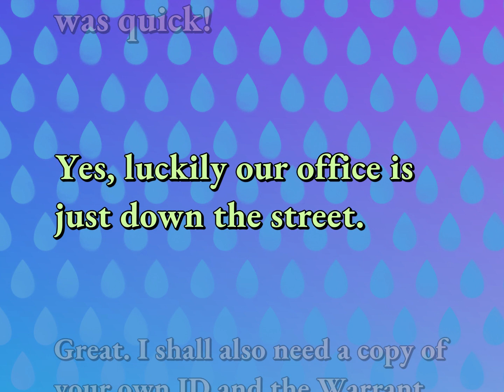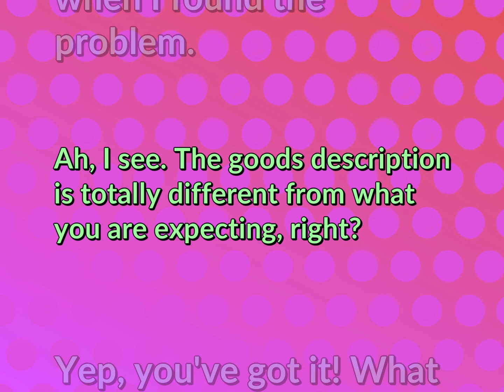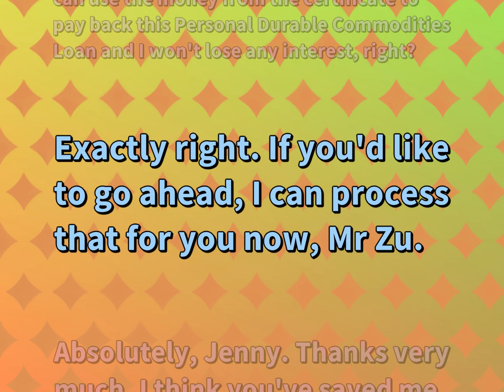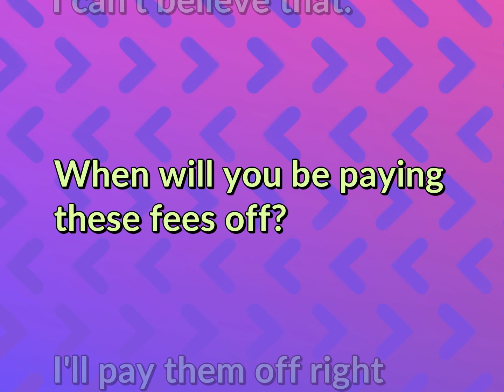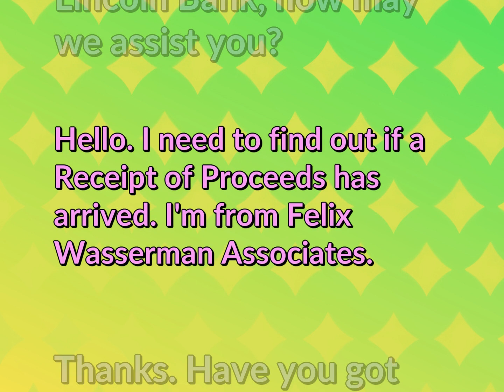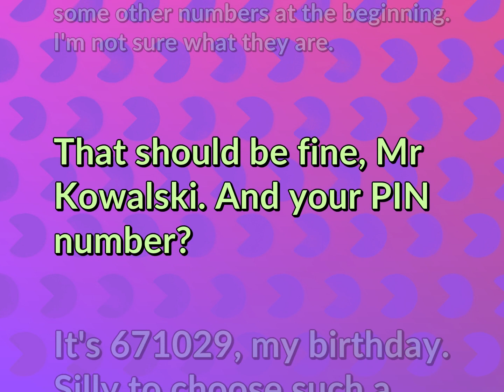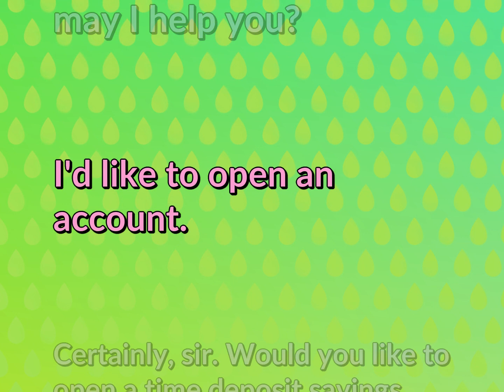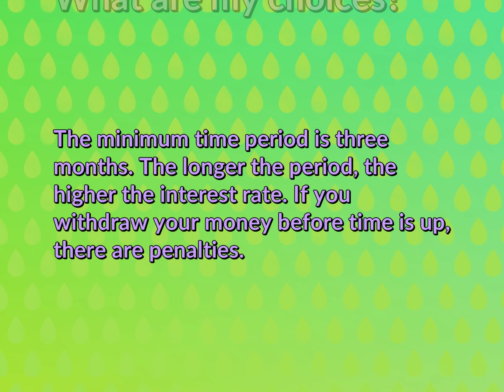Daily Conversational Sentences | Finance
English Conversations for FINANCE

Susan Miller (2022, October 16.) Daily Dialogues for Finance